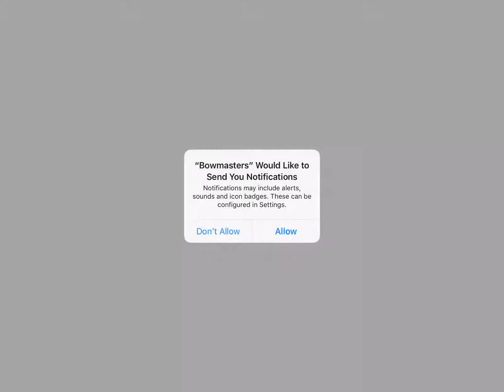Bowmasters iOS Gameplay Walkthrough #1